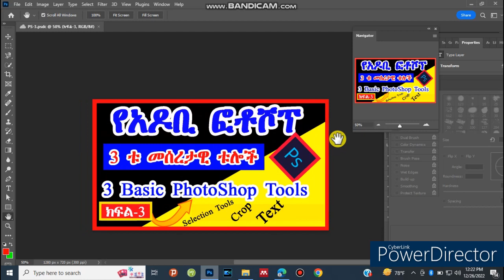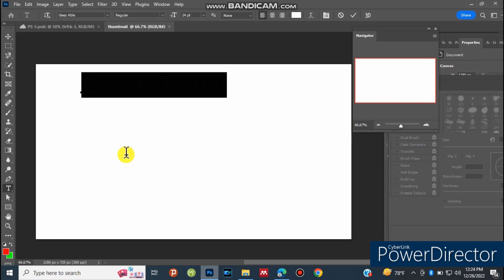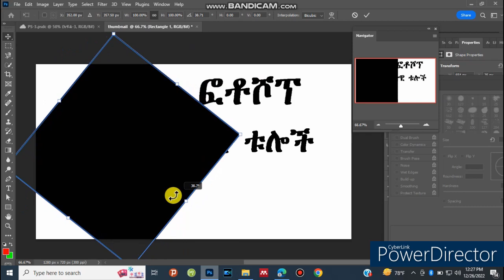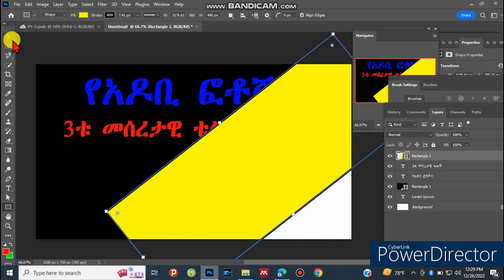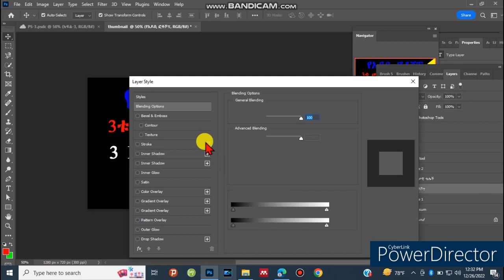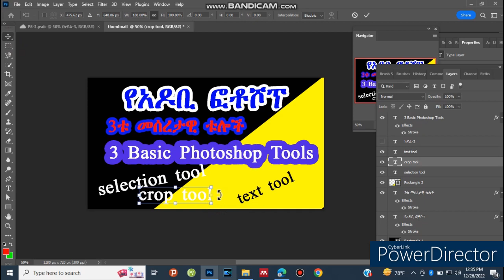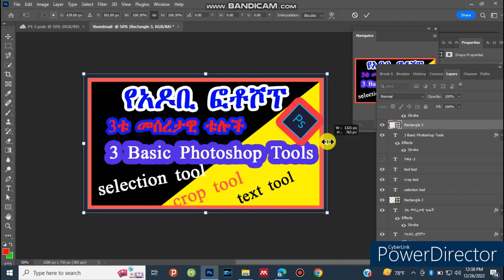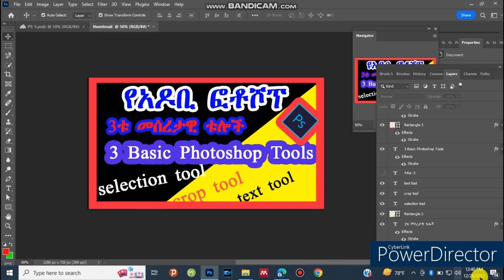E TM58| በፎቶሽፕ የዩቲዩብ ተምብኔል አዘገጃጀት|How to Make YouTube Thmbinail by PhotoShop| Amazing Video Cover| PS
በፎቶሽፕ የዩቲዩብ ተምብኔል አዘገጃጀት
How to Make YouTube Thmbinail by PhotoShop
Amazing Video Cover preparation by Photoshop Amharic
Photoshop Amharic
YT Studio በአማረኛ
Designing Image Graphics by Photoshop
E Tech Media
PS
E TM58

            ከእኛ ጋር ቤተሰብ ስለሆኑ ከልብ እናመሰግናለን።

ሌሎች ቪዲዮችን ለማየት 👇👇👇
በሌሎች Social Media ይከታተሉን 👇
አመሰግናለሁ !!